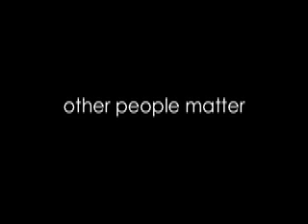Other People Matter - JQ Day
Employees from JQ99 spent the day working on a couples house in Holland, demonstrating with their actions that "other people matter".